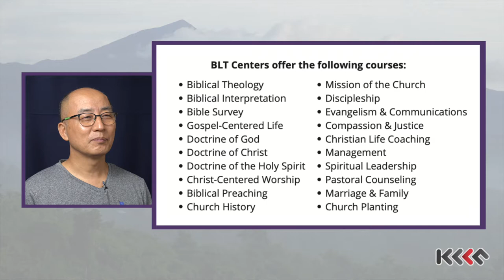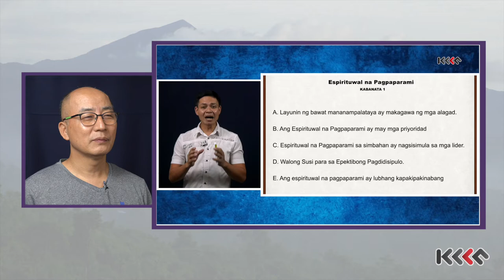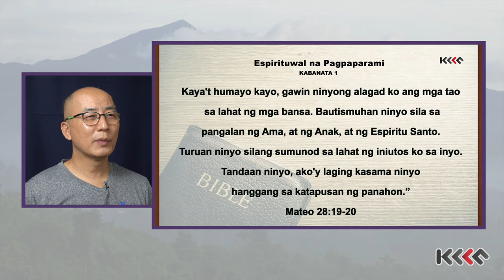220826 Palawan BLTC long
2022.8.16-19간 팔라완에서 있었던 Biblical Leadership Training Center 훈련 보고입니다.

푸에르토 프린세사, Ipilan NARRA, Roxas에서 300명 가까운 사역자들과 교회 지도자들을 대상으로 실시한 훈련입니다.

현지에서 김세광, 윤영록 선교사님이 준비해 주셨습니다.

이 후에 많은 BLTC 센터들이 팔라완에 세워지기를 소망합니다.